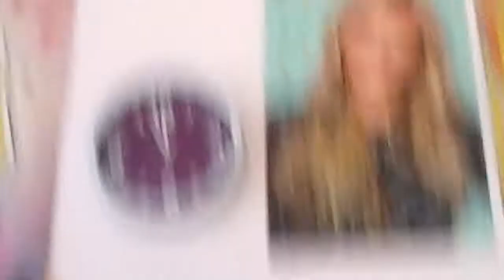Roomtour 😀🤗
Was hat sich verändert schaut selbst  😀😊